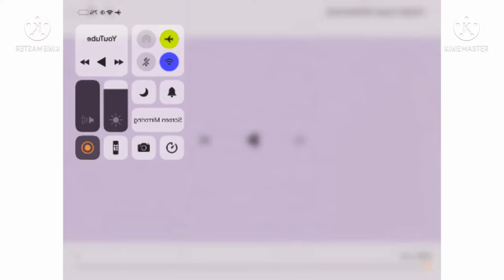(REQUESTED) Klasky Csupo In Freshing Equalizer + Diamond Major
Requested By Aditi Suri